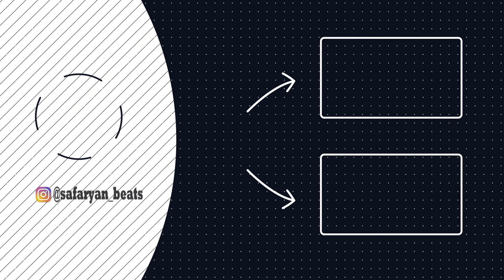Nana - Na Na Ney (Safaryan Remix)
⛔ Запрещено публиковать на каналах⛔
⛔ It's forbidden to publish on channels    ⛔

Հայկական երգեր, армянский, exclusive, armenian, hd video, հայկական, pop music, premiere gna gna, video, music 2017, новинки, клубняк, клубный, эстрада, поп музыка, house, музыка,